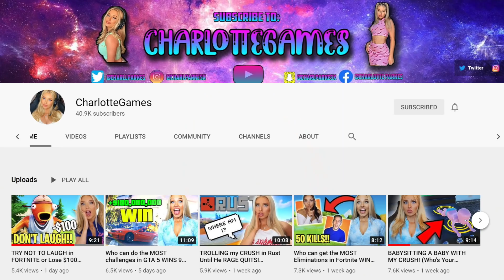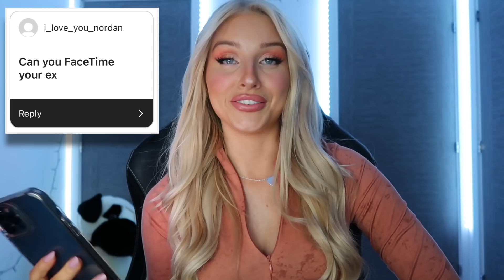Saying Goodbye....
Flavor I am drinking: Birthday Cake Bash

About Me: Hey! I’m Charlotte and I love streaming, making youtube videos, and hanging out with you guys. I post Fortnite challenges & pranks, videos with my sister and duo, and more. Comment what video you want to see next!

MAKE SURE TO 🅻🅸🅺🅴 👍 AND 🆂🆄🅱🆂🅲🆁🅸🅱🅴 !!